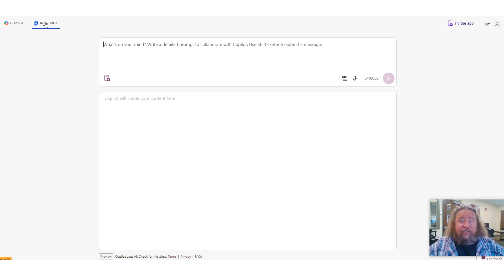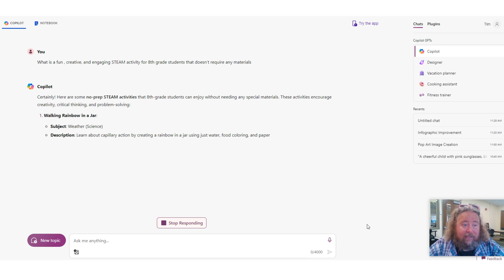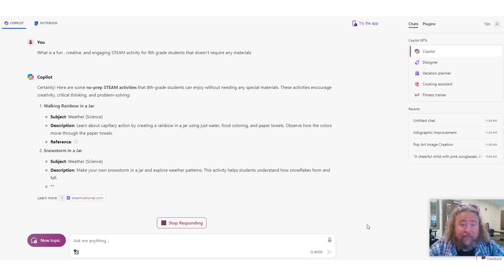Emerging Edtech with Tim Needles: Microsoft Copilot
These short videos under 5 minutes share emerging educational technology for teachers and administrators. This episode features the Microsoft Copilot artificial intelligence tool and how it can be used for education.